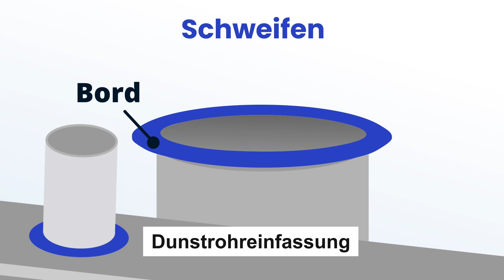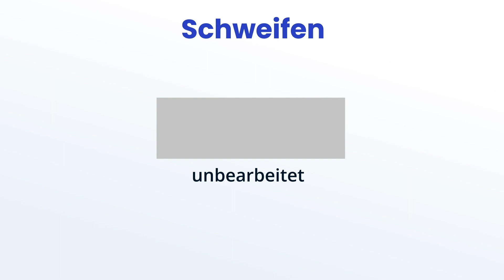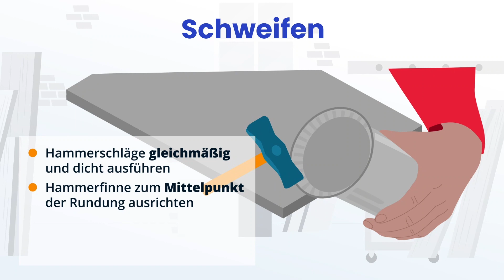Schweifen, Bördeln, Einziehen (Teil 1) | Lehre To Go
Lehre to Go hilft Lehrlingen sich mit kurzen und knackigen Erklärvideos auf die Lehrabschlussprüfung vorzubereiten, um erfolgreich in ihrem Lehrberuf durchzustarten.

Wir bedanken uns für die Mitgestaltung und Content-Prüfung durch Mst. Ing. Markus Hörburger, BEd MEd.

Lehre To Go ist ein von den Bundeministerien für Wirtschaft und Arbeit gefördertes Projekt, das von der ibis acam Bildungs GmbH durchgeführt wird. Unterstützt werden wir dabei von den Bundesinnungen der Bundesinnungsgruppe Baunebengewerbe.

Das Lehre To Go – Team:
Patrick Kefer (Leitung & Social Media)
Martin Neumann (Drehbuch)
Ulrike Schwertberger (Grafik & Animation)

Quellen:
Das Spengler Handwerk Buch, S. 212 -213